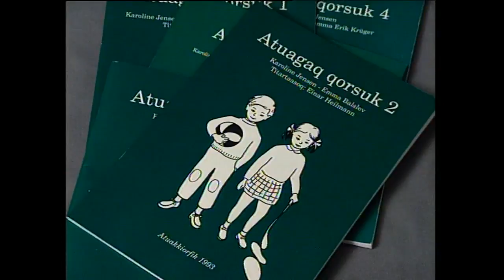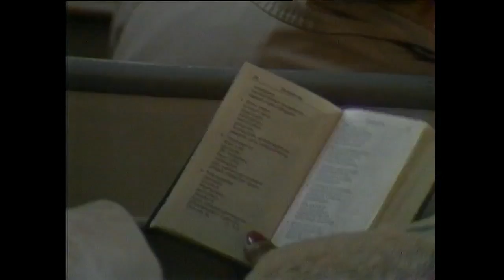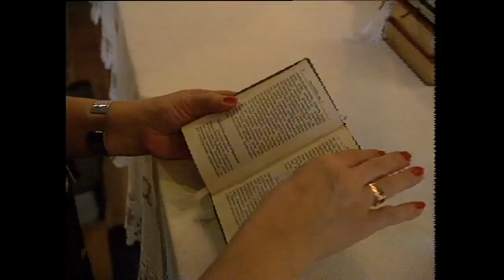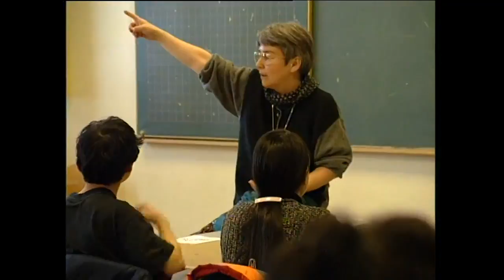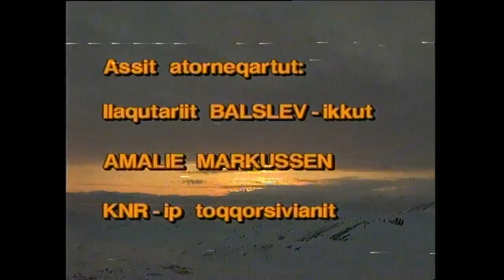Isinnik isigalugu - Emma Balslev, KNR 1996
Aaqqiss.: Maliinannguaq Markussen Mølgaard

Emma Balslev Maliinannguaq M. Mølgårdimit apersorneqarluni inuunermi ingerlasimanera palasitullu sulinermini naapittarsimasani, eqqarsaatersortarsimani sunngiffimminilu sammisarsimasani eqqartorpai.

Båndfejl helt i slutningen.

- Ved afvikling: Gå i sort på tiden 32'42

Custom1:
99.400

Custom2:
32'44